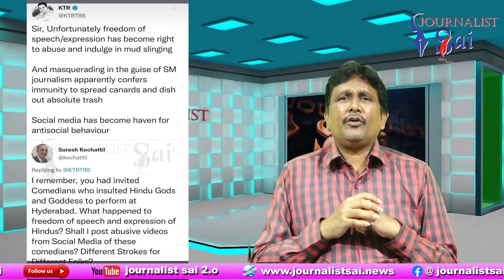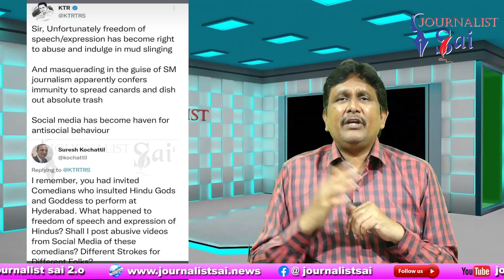Teenamr Mallanna Wrong In That Poll | తీన్మార్ మల్లన్నదే తప్పు